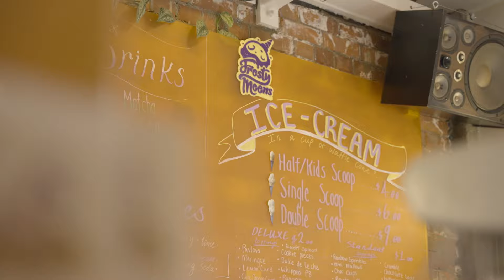Study in Whanganui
Any redistribution or reproduction of part or all of this media in any form is prohibited other than the following: You may download content to a local hard disk for your personal and non-commercial use only. You may copy the content to individual third parties for their personal use, but only if you acknowledge Visit Whanganui as the source of the material. You may not, except with our express written permission, distribute,  use for political purposes, or commercially use the content. Nor may you transmit it or store it in any other website or other form of electronic retrieval system.